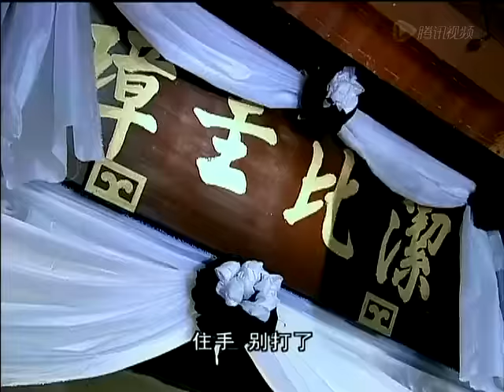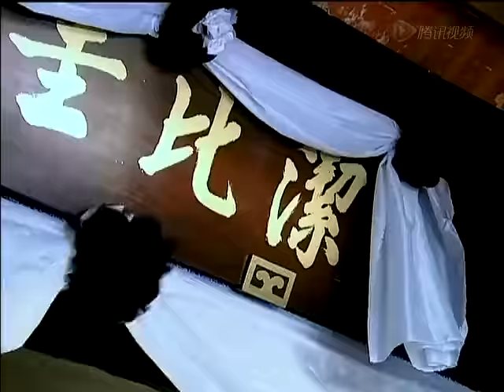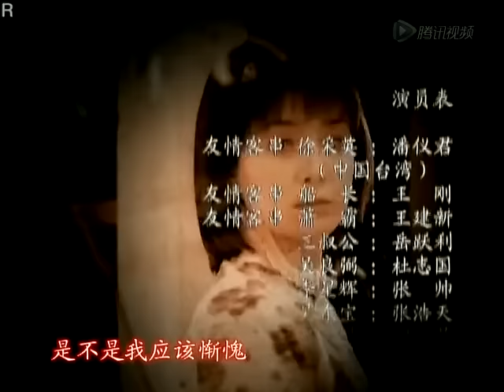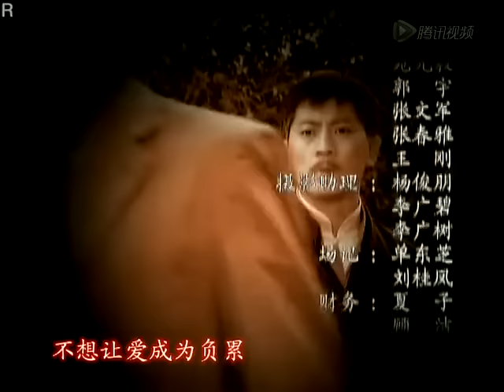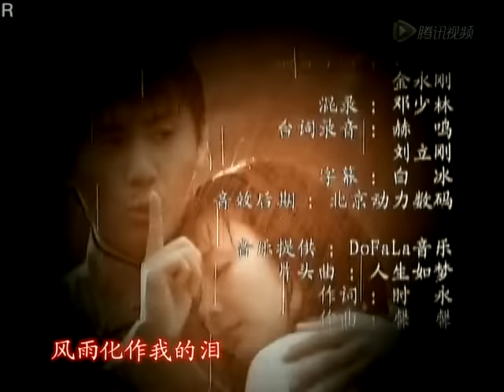【民國情感大劇】交換人生 第24集：一個女人換子而引發的兩個家族的糾纏，杜淳劉愷威開啟錯位人生（主演：劉愷威，杜淳，馬雅舒）